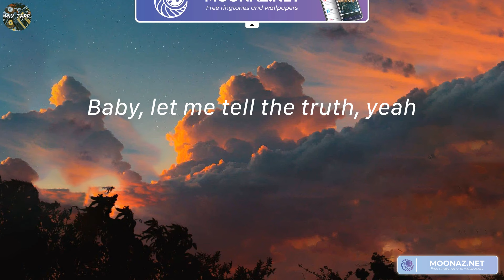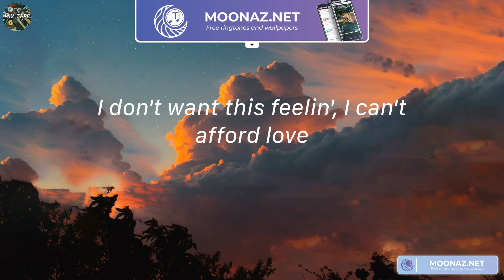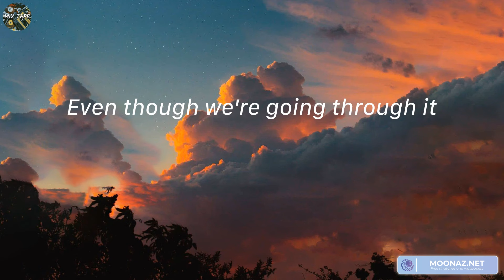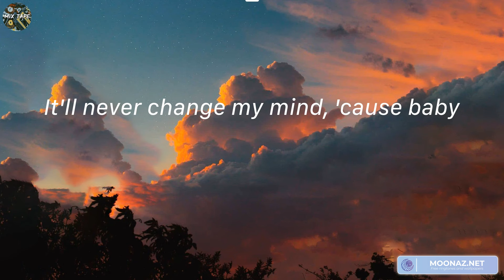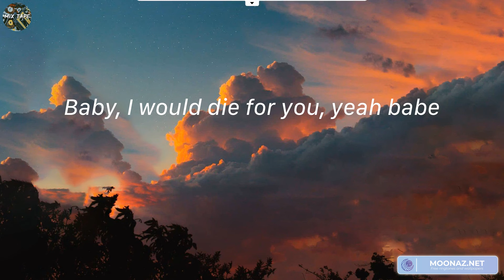Die For You - The Weeknd (Lyrics)